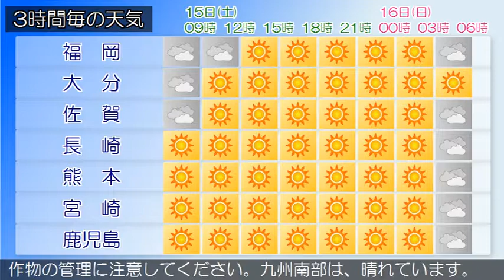2018/12/15 九州地方の天気予報 朝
九州北部地方は、高気圧に覆われて概ね晴れとなっていますが、気圧の谷や寒気の影響により曇りで雨が降っている所があります。１５日の九州北部地方は、高気圧に覆われて概ね晴れですが、気圧の谷や寒気の影響により曇りで雨や雪が降る所があるでしょう。１６日の九州北部地方は、低気圧の影響により曇りで次第に雨となるでしょう。薩摩、大隅地方、奄美地方では１５日は空気の乾燥による火の取り扱いに、種子島・屋久島地方では１５日朝は霜に対する農作物の管理に注意してください。九州南部は、晴れています。奄美地方は、曇りとなっています。